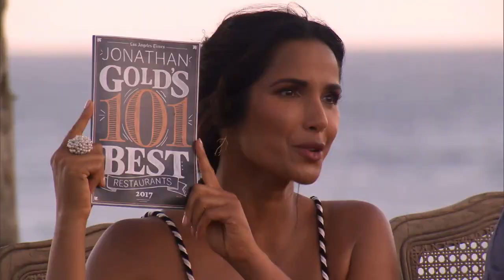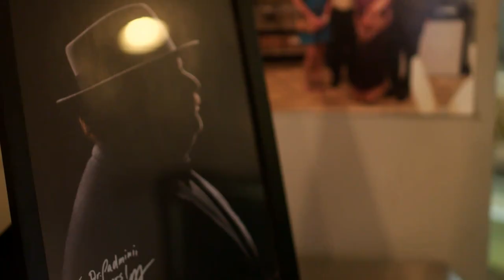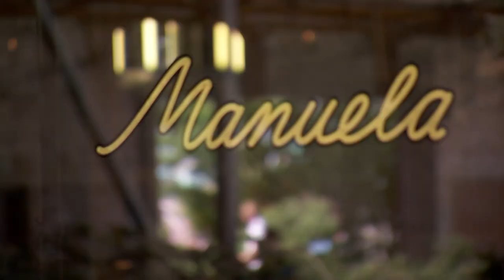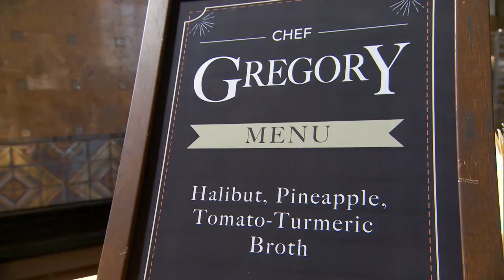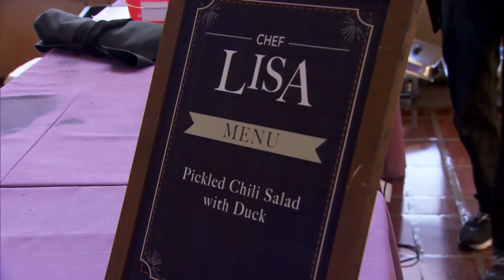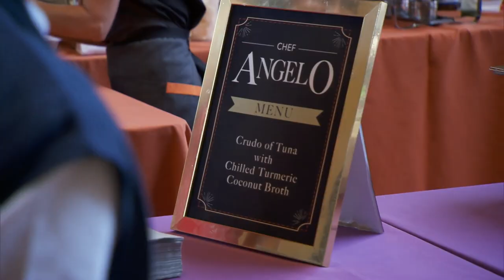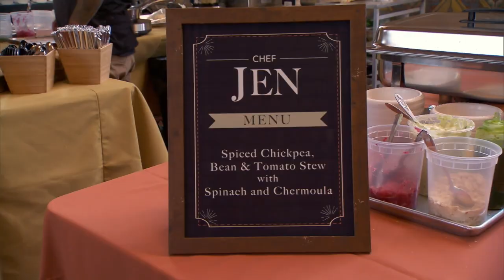Honouring Jonathan Gold's legacy with dish inspired from his favourite places | Top Chef: LosAngeles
In honor of food critic and Pulitzer Prize winner Jonathan Gold, the chefs traveled around Los Angeles and sampled the various restaurants and food trucks written in his 2017 List of 101 Best Restaurants, his final guide list before his death in 2018. The contestants were then responsible for creating dishes inspired by their visits.

Clip taken from season 17, episode 02, Top Chef: Los Angeles,